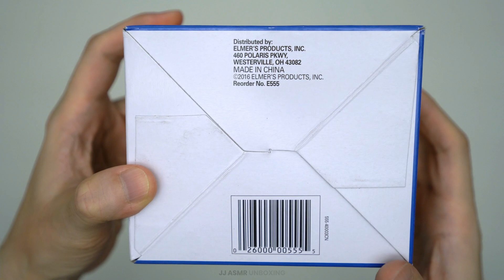Elmer's Disappearing Purple School Glue 30 Pack Unboxing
https:// amzn.to/3AIDx00